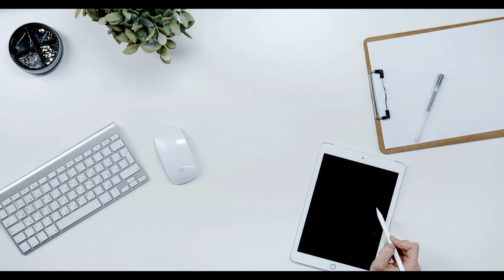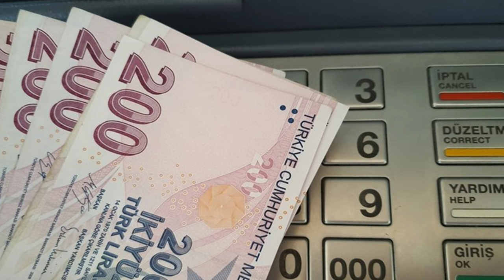Emeklilere Müjde! İntibak Yasası Yürürlüğe Giriyor! Temmuz Zammı Ne Kadar Olacak?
Paylaşmak istediğiniz fikir ve düşünceleriniz varsa benimle paylaşmayı unutma.